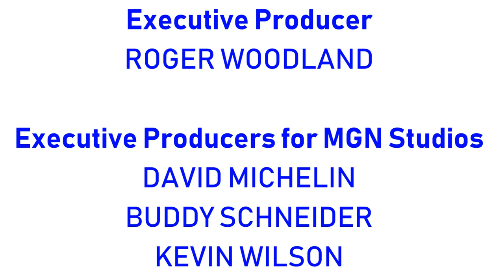(#1882) United Artists Logo Bloopers | Episode 1: United Bloopers of America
BLOOPERS INCLUDED:
- United Animators
- United Albertans
- Utah Avalanche
- United America
- United A E I O U Y
- United !$@wipe
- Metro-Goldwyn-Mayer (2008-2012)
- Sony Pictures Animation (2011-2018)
- United Artists 100th Anniversary (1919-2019)